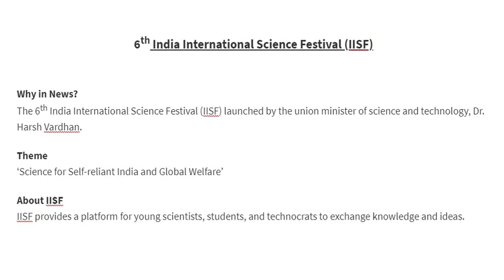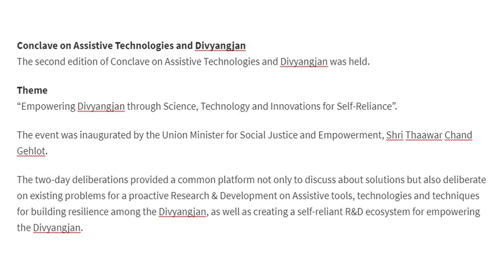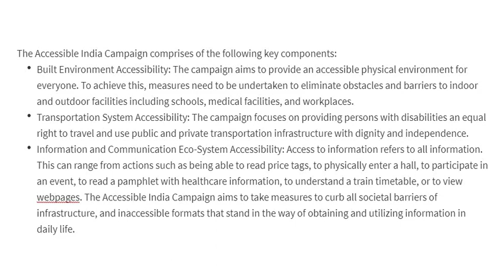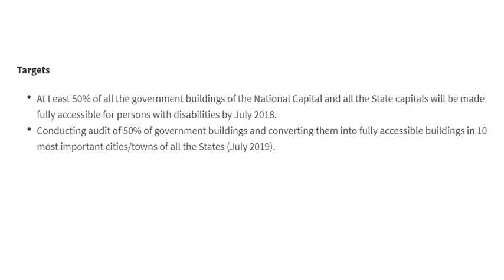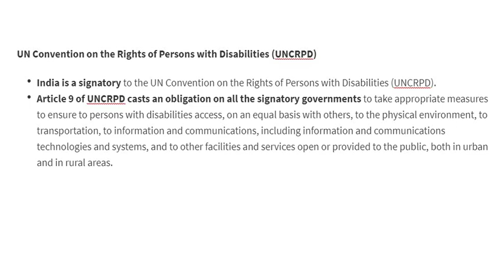TIE-144 IISF & Sugamya Bharat Abhiyan